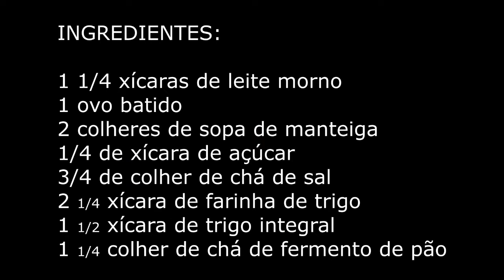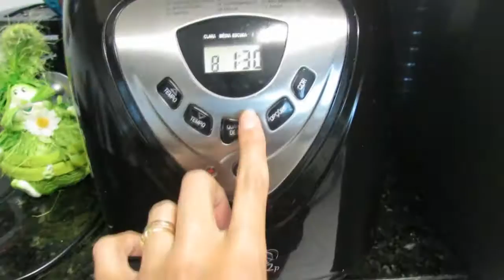Pão de Hamburguer Semi Integral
Delicioso pão de Hamburguer Integral!!!

INGREDIENTES
1¼ xícaras de leite morno
1 ovo batido
2 colheres de sopa de manteiga
¼ de xícara de açúcar
¾ de colher de chá de sal
2¼ xícaras de farinha de trigo branca
1½ xícara de farinha de trigo integral
1¼ colher de chá de fermento instantâneo para pão

PREPARO
Se for fazer em uma máquina de pão, é só colocar os ingredientes na ordem que o fabricante indica, ligar o ciclo amassar (ou similar) e quando pronto fazer bolinhas com as mãos (lembre que depois de assado ficará quase o triplo do tamanho), colocar em uma forma untada, deixar crescer até dobrar de tamanho e depois assar em fogo médio (180ºC) por uns 10 minutos.
Para fazer a mão, é só misturar bem os ingredientes, com a mão e sovar por uns cinco minutos (a força é secundária - o importante é mexer bastante a massa para que fique consistente). Se a massa estiver muito pegajosa, pode-se colocar um pouco mais de farinha. Deixar crescer por uma hora, até dobrar de tamanho, depois fazer as bolinhas com as mãos como descrito acima. Deixar crescer novamente até dobrar de volume e assar.